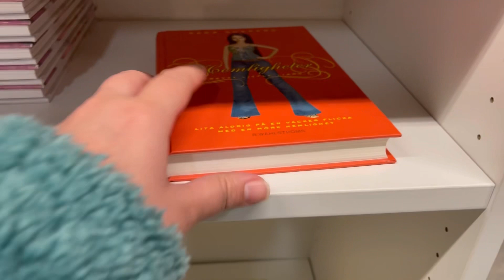Shopping Vlog | IKEA Tour | Shop with me at IKEA 2023 | Uk IKEA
Shopping Vlog | Maine banaya aj daal  | insan kitna majbor hota hai |Logon k tenz maar dety Hain 🥺